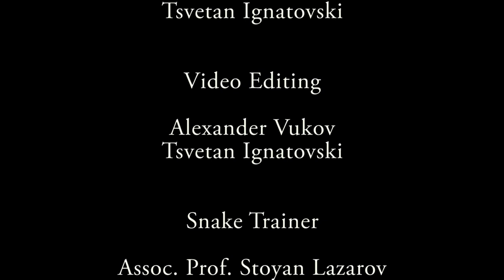"sNaked" project by SOFIA RAKOVA & Quartet Photographers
Model - Sofia Rakova
Make-up Effects - Sofia Rakova
Cameraman - Tsvetan Ignatovski
Video Editing - Alex Vukov, Tsvetan Ignatovski
Snake Trainer - Assoc. Prof. Stoyan Lazarov
Assistance - Quartet Photographers